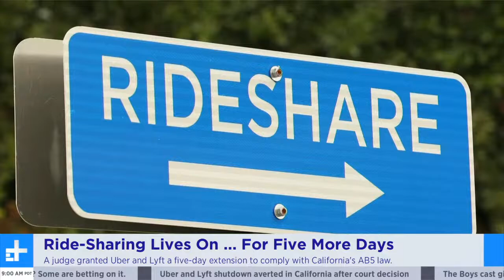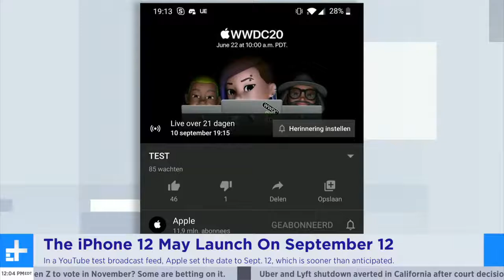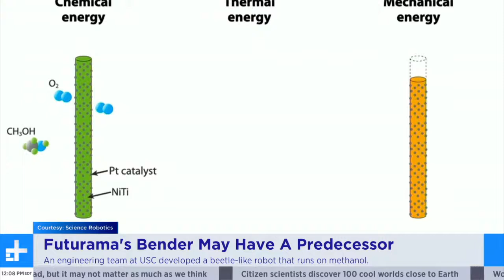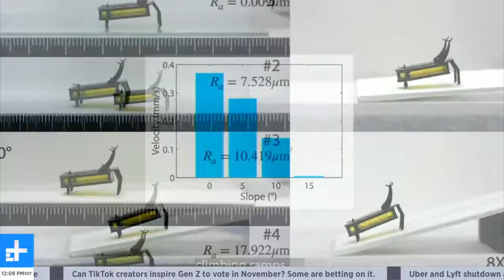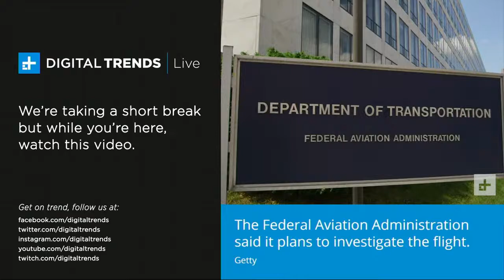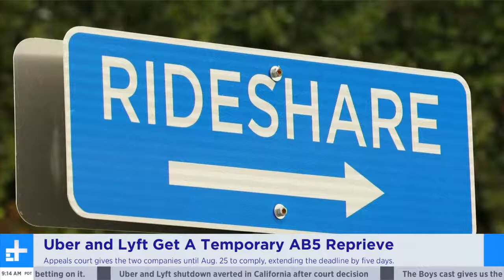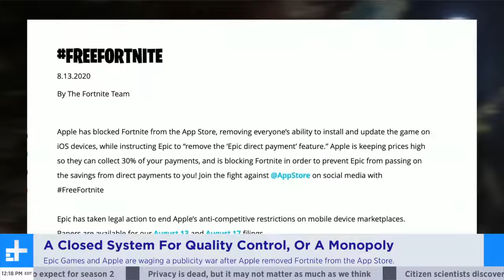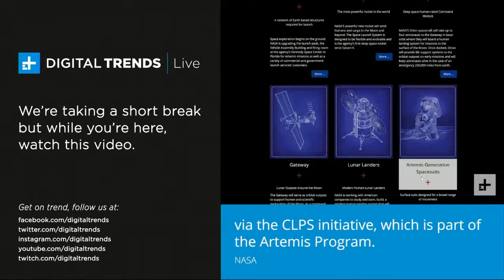Uber & Lyft Get 5 Day Reprieve; '13 Reasons Why' Actor Devin Druid | Digital Trends Live 8.21.20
On Digital Trends Live today: We're joined by actor Devin Druid to discuss his latest western horror film 'The Pale Door'; Maya Shwayder joins for Tech Briefs, our weekly recap of the top stories in tech from this week - the ongoing Uber & Lyft saga with California's AB5, The Apple vs Epic Games battle over App Store policies, and SpaceX's 100th launch; In the news: An appeals judge gives Lyft and Uber a 5-day reprieve on complying with AB5; Media publisher's join Epic Games in asking about Apple's favorable deal with Amazon; Blue Origin shows of Artemis Moon lander mockup; Apple may have given away the release date for the iPhone 12; An A.I. took on a real-life F-16 pilot in a simulated dog fight and won; An engineering team at USC has developed a robot that runs on alcohol.